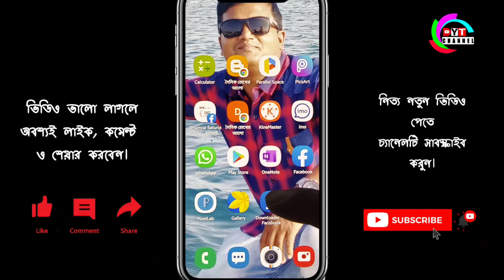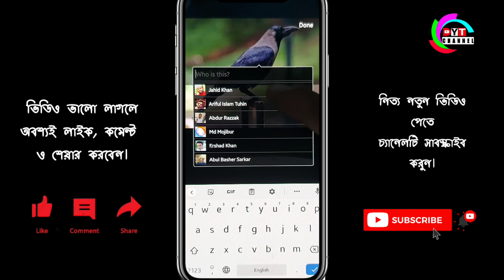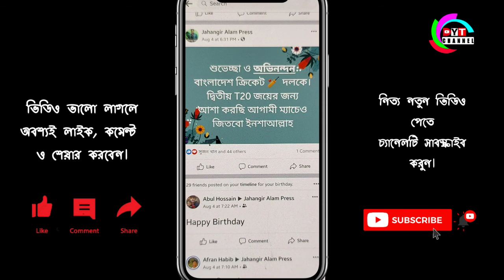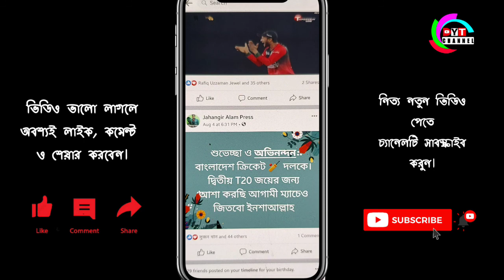ফেসবুকে ট্যাগ || ফেসবুকে ট্যাগ করা হয় কিভাবে || How to tag someone on Facebook || Facebook tags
ফেসবুকে ট্যাগ এবং ফেসবুকে ট্যাগ করা হয় কিভাবে । How to tag someone on Facebook ? Facebook tags